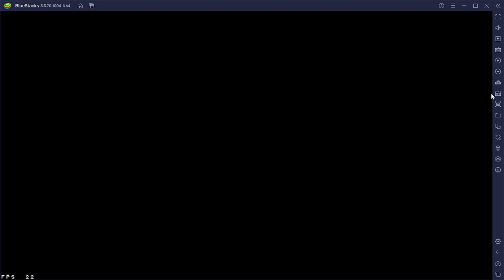Guild Battle 80 | 2S vs Endless Era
Battle 1: Yuna, Cloud, Ruin Sterne